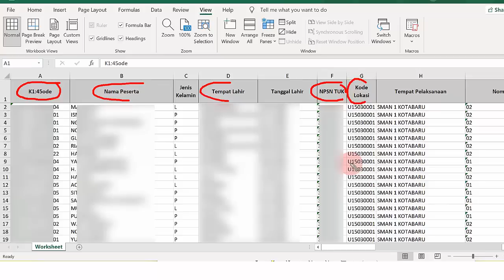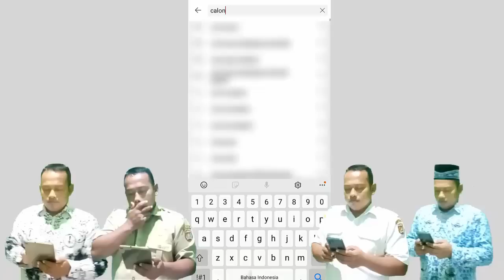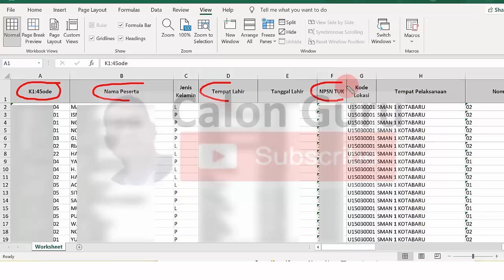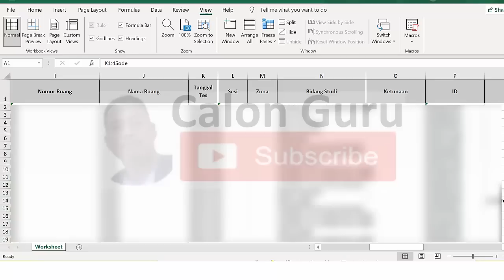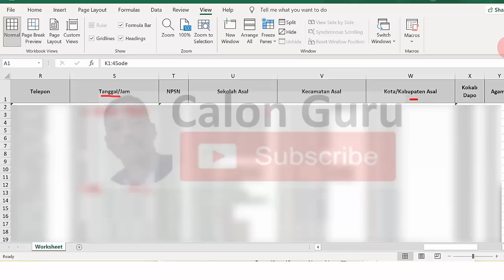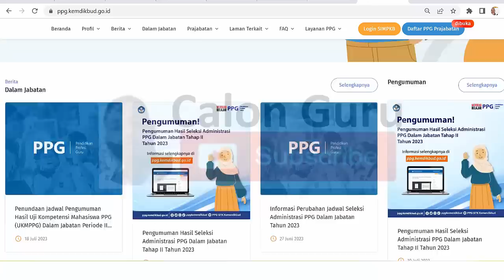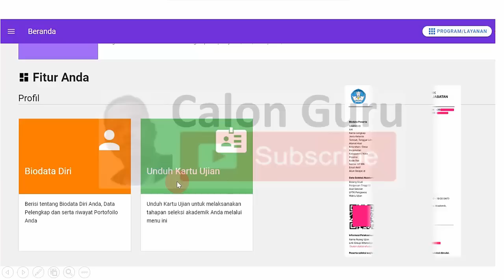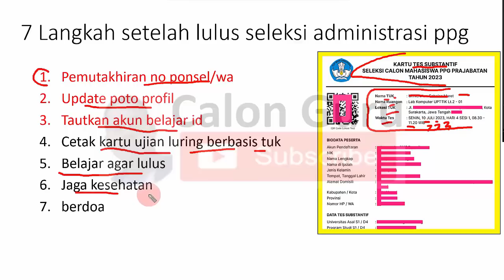RILIS Jadwal Pelaksanaan Seleksi Akademik Per Titik Lokasi & Per Sesi Ujian Siap Cetak Kartu Ujian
RILIS Jadwal Pelaksanaan Seleksi Akademik PPG 2023 Per Titik Lokasi Ujian dan Per Sesi Ujian Seleksi Akademik PPG daljab 2023. Sobat Calon Guru yang sudah lulus seleksi administrasi PPG Daljab 2023 pada momentum pendaftaran PPG 2023/2024 ini tentu masih bertanya mengapa belum bisa cetak kartu ujian ppg daljab 2023 di simpkb dan sebenarnya kapan bisa cetak dan unduh kartu ujian seleksi akademik ppg 2023. Meskipun saat ini sobat Calon guru setelah melihat pengumuman kelulusan seleksi administrasi PPG 2023 kartu ujian pretest ppg 2023 belum muncul di simpkb sepertinya jadwal seleksi akademik ppg 2023 atau jadwal pretest ppg 2023 tetap dilaksanakan tanggal 22 sampai 23 Juli 2023 seleksi akademik ppg Luring di tempat uji kompetensi (TUK) pretest PPG daljab 2023.

Saat ini sudah muncul Jadwal Pelaksanaan Seleksi Akademik PPG daljab 2023 Per Titik Lokasi ujian seleksi akademik ppg 2023 dan Per Sesi Ujian pretest ppg 2023 Siap Cetak Kartu Ujian seleksi akademik ppg daljab 2023 bagi sobat calon guru yang mendapat notifikasi akun simpkb dibawah ini:

Informasi
NAMA ANDA
Pendidikan Guru Sekolah Dasar (PGSD)
Anda sudah lolos tahap seleksi administrasi PPG Dalam Jabatan tahun 2023. Tahap selanjutnya adalah penentuan calon peserta seleksi akademik.
Informasi resmi tahap seleksi akademik dapat dipantau melalui akun SIMPKB masing-masing dan laman resmi Direktorat PPG Ditjen GTK Kemendikbudristek pada tautan ppg kemdikbud go id.